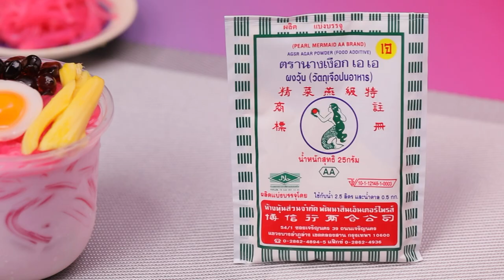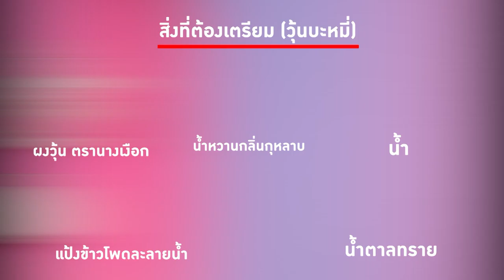อาจารย์ยิ่งศักดิ์ จัดกิจกรรม Workshop ผงวุ้นตรานางเงือก | วุ้นบะหมี่เย็นแฟนซี (กลิ่นกุหลาบ)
▲Line @yingsakfood